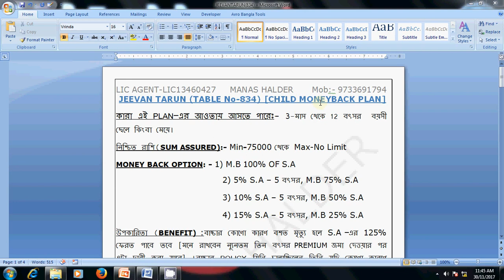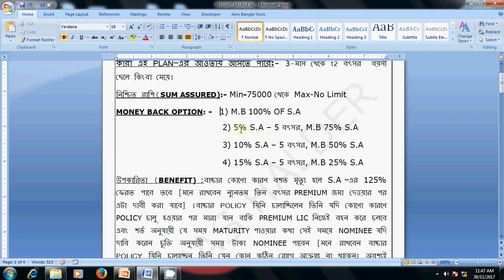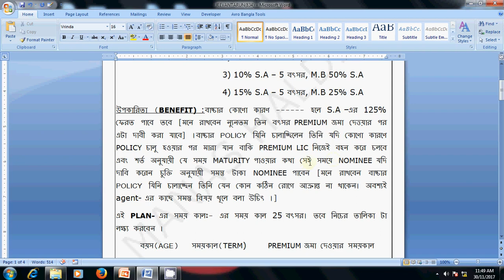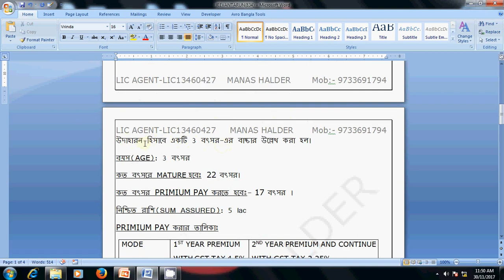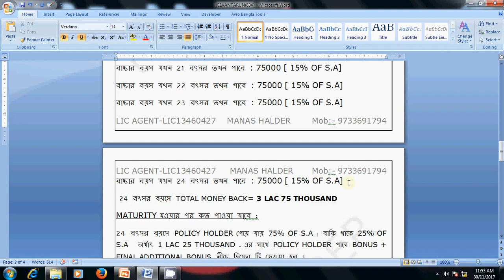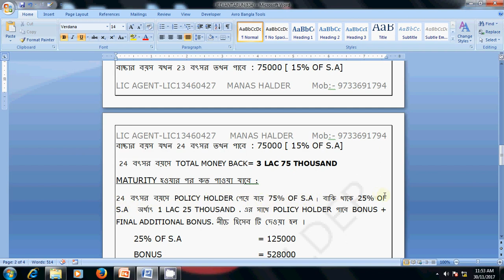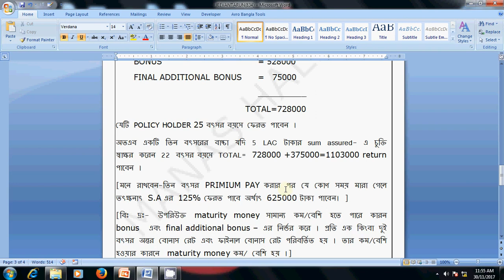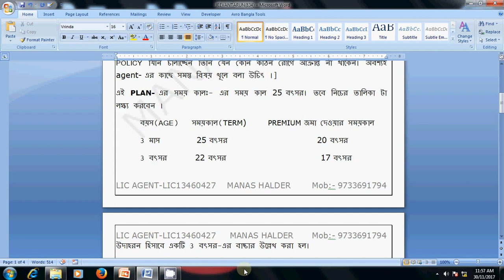JEEVAN TARUN (834) In LIC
JEEVAN TARUN  kind of Money back plan. This plan is useful for for child education and marriage. Benefit, Survival, and return after term is explained.